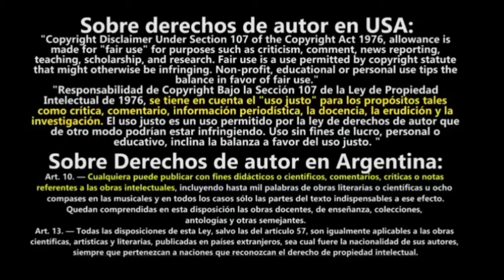"Video Game Music" Crash Bandicoot (Piano Cover)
Cumpli y complete el reto de 5 covers de piano y iniciare el tema de Crash Bandicoot y al rtimo de este Video Game Music. disfruento

Para las seguientes semanas estasubiendo los temas del reto que cumpli y complete  comenzando con este tema